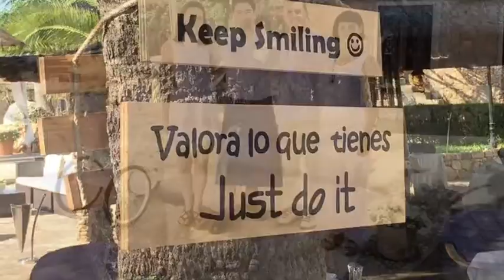Restaurante Moli den Sopa primavera 2017 Manacor Mallorca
Restaurante Moli den Sopa en Manacor . El restaurante de moda en Mallorca .